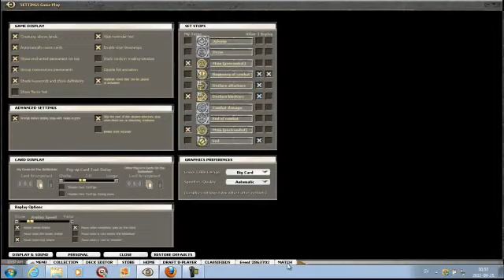Smolensk Nms draft 3 Round 1